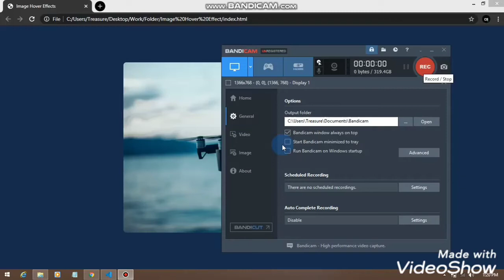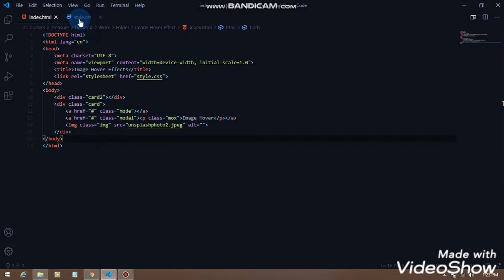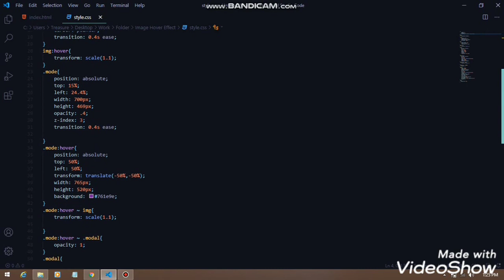Image Hover Effects Using HTML and CSS